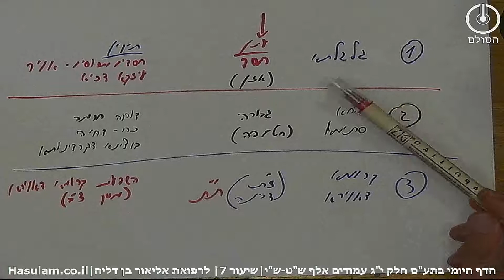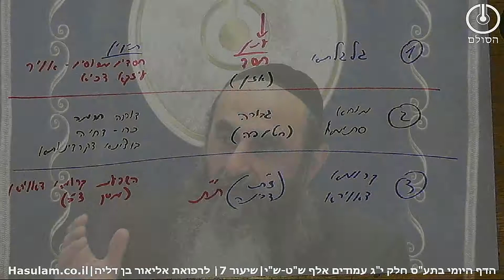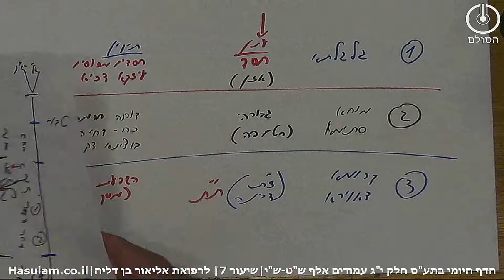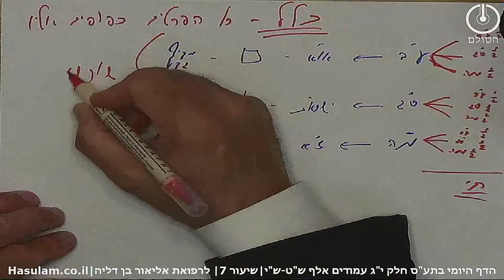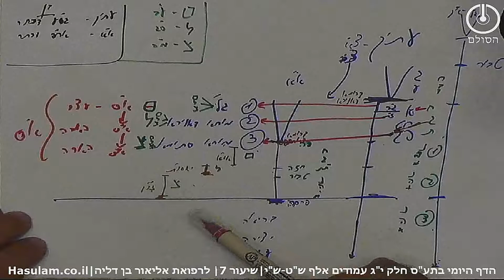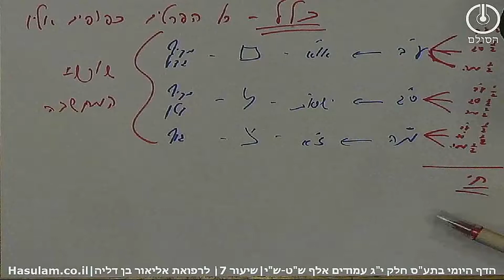סיכום: תלמוד עשר הספירות - חלק י"ג שיעור 7 | אלף שט-שי | הדף היומי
שיעור 7 – תע"ס –חלק י"ג
             סיכום בנקודות עמוד :
               אלף שט'- שי'
      שיעור מאת הרב אדם סיני

        תיקוני רישא ודיקנא דא"א

1️⃣ הראש דא"א מייצג את שורשי המוחין שבכל העולמות ובכל הפרצופים שיצאו מתחת אליו.

2️⃣ שורשי המוחין מחולקים לשלוש, שהם כנגד :
♟ע"ב-  או"א -   מ' -  מקיף גדול
♟ס"ג - ישסו"ת- ל'-  מקיף קטן
♟מ"ה -   ז"א-     צ'-  גוף

3️⃣ ג' תיקונים האלה מתקבלים מאח"פ דעתיק שהוא זה שמקשר אותנו לא"ס, יוצא מכך שכדי להתחבר לא"ס שהיא השלמות הבלתי תלויה מצד עולם האצילות חייב לחשוב רק כך❗
לפי השורשים הללו וכל בחינה שרוצה להתקשר לאצילות חייבת לחשוב רק באופן הזה ולכן התיקונים מתקבלים מאח"פ של עתיק שעליהם מלביש ראש א"א.

4️⃣ מבחינת האוזן דעתיק יוצאיםמבחינת
♟הג"ר גלגלתא
♟ומבחינת הז"ת מוחא דאוירא
♟ומבחינת החוטם פה מוחא סתימאה.

5️⃣ בחינות האלו מקבלים תיקונים גם מהחג"ת שנמצא במקום האח"פ
♟כאשר גלגלתא מקבל את התיקון מספירת החסד.
♟מוחא סתימאה מספירת הגבורה.
♟ומוחא דאוירא מספירת התפארת .